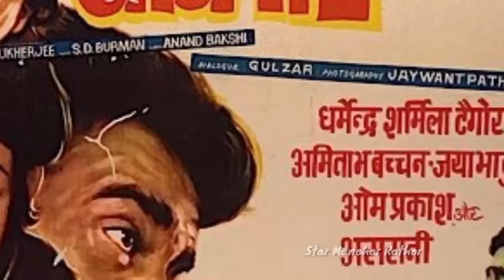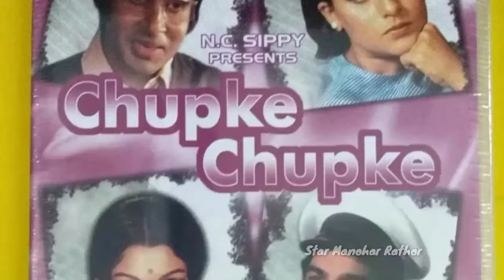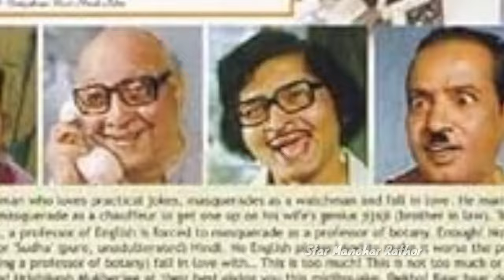Chupke Chukpe film (1975) Actors Now and Then | Unbelievable in Transformation 2024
*Cover Topic*
Chupke Chukpe movie
Chupke Chukpe full movie 1975
Chupke Chupke 1975 cast then and now

Mr. Natwarlal movie song

star manohar rathor
saath hindustani full movie junoon movie
mahabharat
 purana mandir
 sirf tum full movie
pk full movie 2014
 mahabharat song
 mahabharat star plus full episodes
 balika vadhu movie
 sirf tum movie
sholay movie
 mahabharat episode 1
jaani dushman
ham sath sath hai full movie hindi, dosti movie
karma movie
ghajini full movie
 lage raho munna bhai full movie
kabhi haan kabhi naa full movie mahabharat full episode amitabh bachchan saath hindustani

 ghajini full movie
sirf tum movie
dosti movie
hindustani film
mahabharat movie
mahabharat star plus full episodes 1
sirf tum episode 1
zee horror show music

Jasmine dhunna interview
Jasmine dhunna news
Jasmine dhunna now
Jasmine dhunna death video
Jasmine dhunna songs